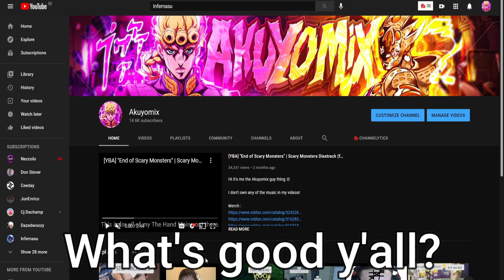I hate YBA